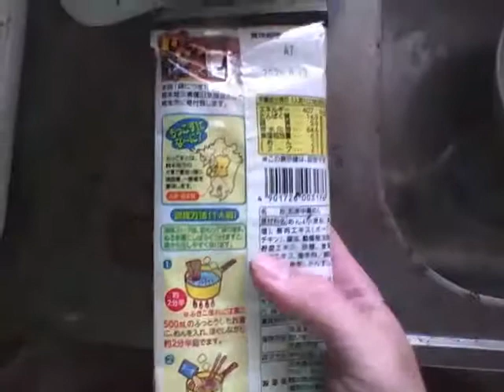20200519 12時台 熊本もっこすラーメンを今から調理する 【Aタイプ】